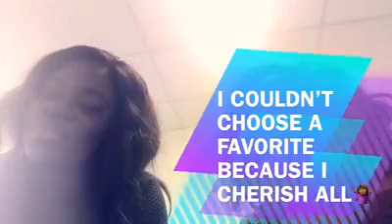BFF TAG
Hi! Learn about me and Emmanuella’s friendship. Eventhough we both didn;t really plan uploading this video, We had a lot of fun filming this and hope you enjoy it.